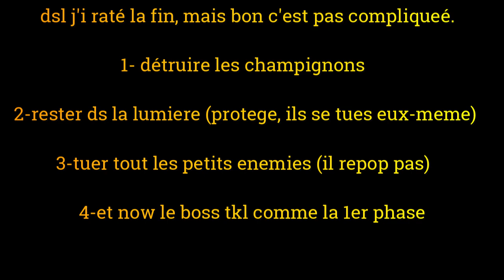zelda tears of the kingdom FR #42 temple du desert boss de fin + shop